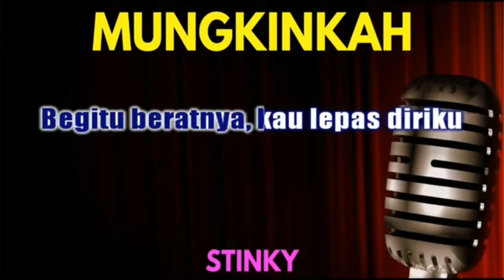Mungkinkah - Stinky (karoeke) ~ Female Key